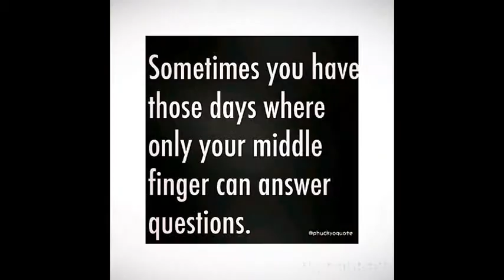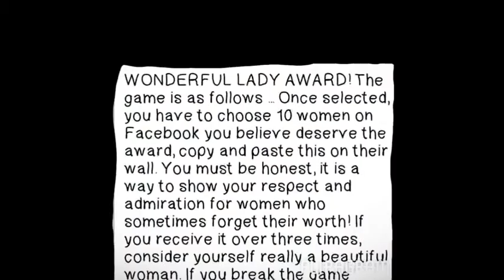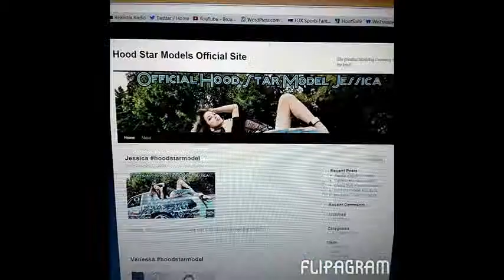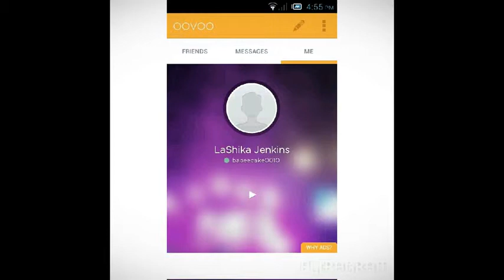But you can hold it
Fuck slops by head Bussa